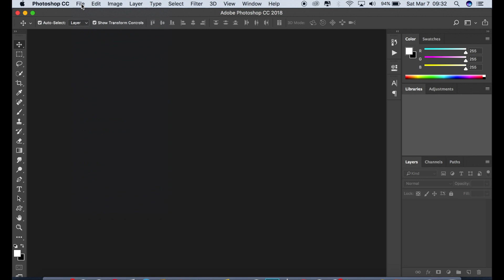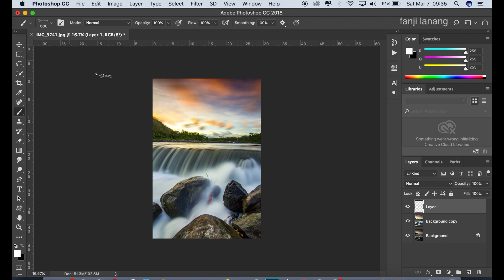Landscape Photography Editing | Photoshop Tutorials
in this tutorial i will learn you how edit your photo landscape photography to looks better, awesome picture i used camera raw .  hope you enjoy with my step process ,